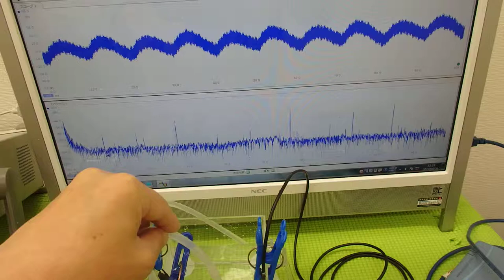オリジナル超音波実験 （超音波システム研究所 ultrasonic-labo）